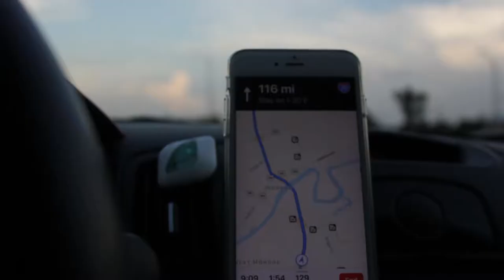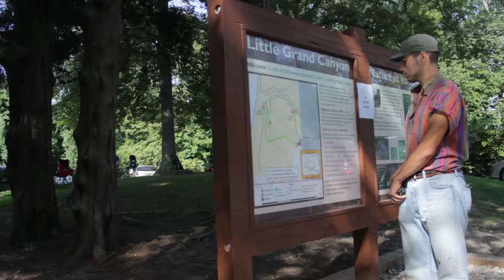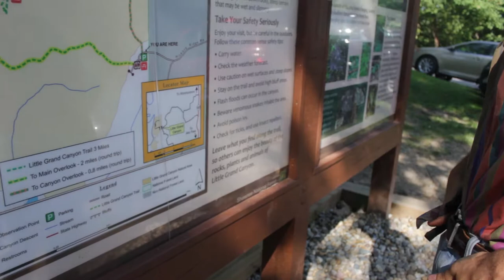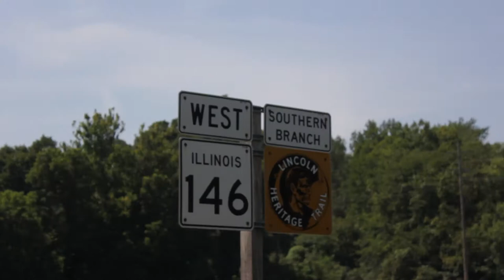THINGS ONLY GO FOWARD (SOLAR ECLIPSE 2017)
Well here ya have it. A vlog/cinematic/travel video or whatever you want to call it.

Me and a friend, Michael, traveled from Dallas all the way to Pomona, Illinois to witness 2 minutes of  totality of the great eclipse of August 21st, 2017!

It was truly a beautiful and unforgettable experience. Although it all happened so fast the entire journey and expenses were worth it all. Thankful to have witnessed such an event.

Slop - Forth Wanderers